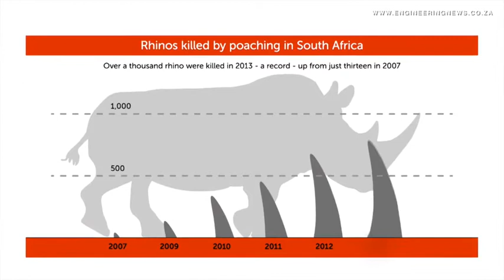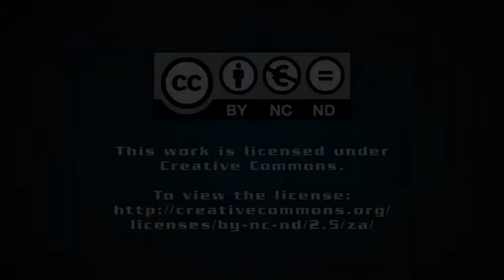Kruger Park receives R255m for intensive rhino protection zone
From Creamer Media in Johannesburg, this is the Real Economy Report. An "intensive protection zone", or IPZ, using sophisticated detection and tracking equipment on the ground as well as in the air is set to be established to combat rhino poaching in South Africa's flagship Kruger National Park and assess anti-poaching tactics that can be applied in other regions of Africa. Natalie Greve attended the launch of the initiative to find out more.